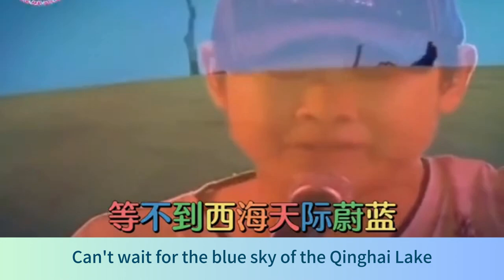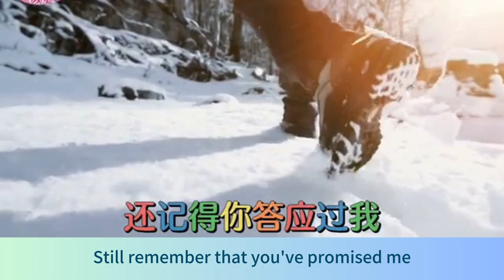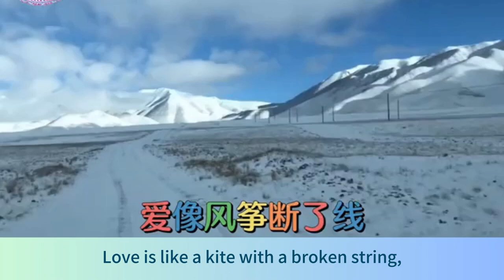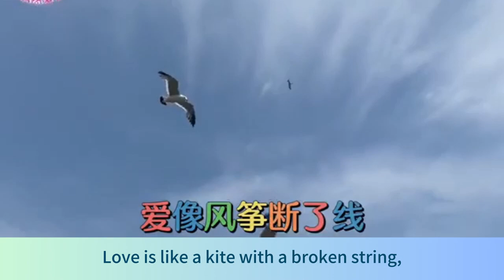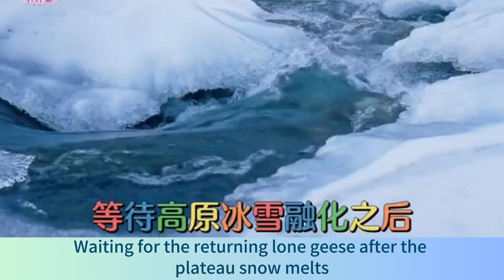西海情歌 Qinghai Lake Love Song Dao Lang 刀郎 Lyrics